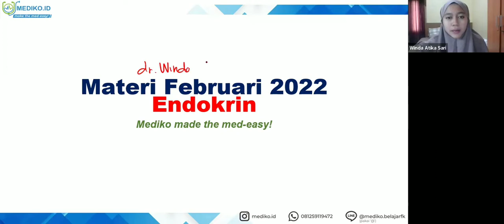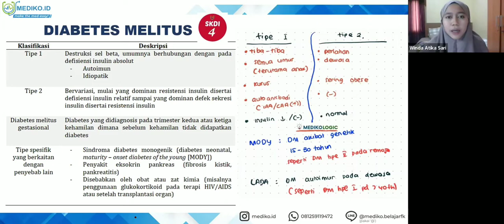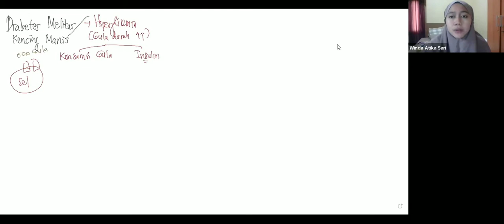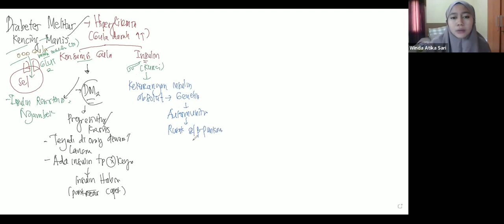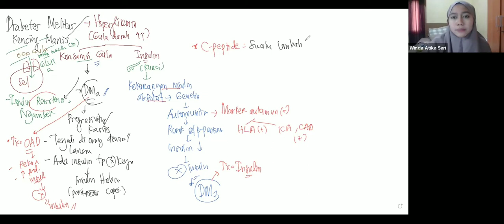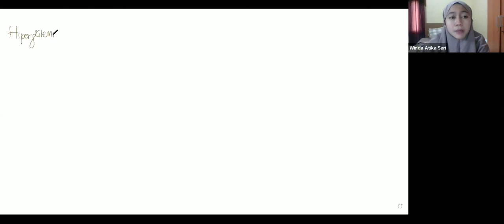#1 Bimbingan UKMPPD Endokrin - Materi Kedokteran dan Kesehatan